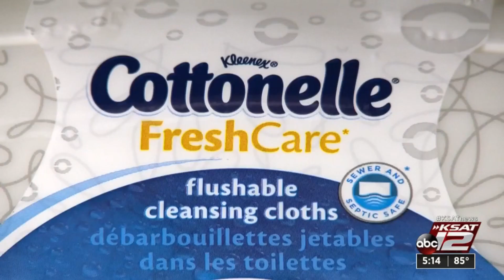What happens to ‘flushable’ wipes after they leave your toilet bowl?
Now that we’re past the pandemic-induced anxiety over toilet paper, there might be a lingering problem in your bathroom: flushable wipes.